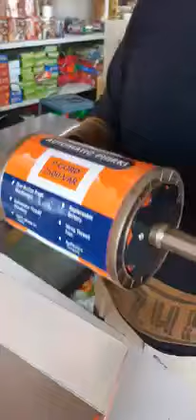New 2023 phirki